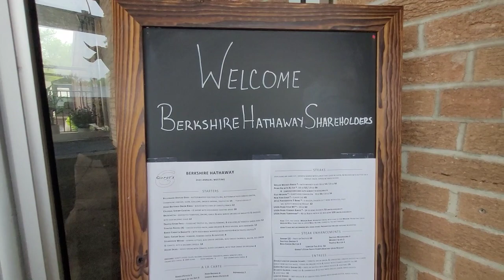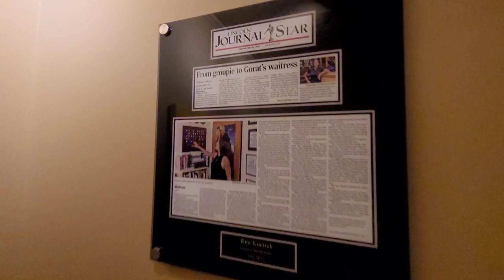Dining at Gorat's Steakhouse: frequented by Warren Buffett.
Gorat's Steak House has been an Omaha tradition for more than 70 years; serves quality steaks, Italian specialties and other local favorites.

A popular local joint, it has gained worldwide recognition due to it being frequented by Mr. Warren Buffett.  Per Jenny (who has often waited on him), he orders the T-bone steak (cooked rare), with an order of hash browns and a Cherry Coke.  For dessert, he orders a root-beer float.

There is dancing and live entertainment on Thursdays, Fridays and Saturdays.